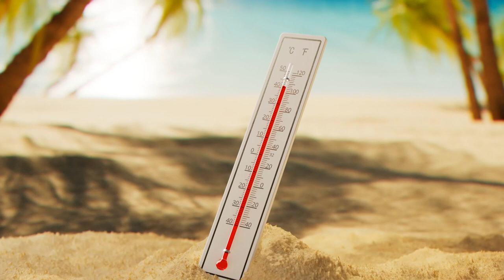الحج بدون نوبات الصرع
✅ سيطر على الصرع وإحجز استشارة مباشرة مع د. عمر دنون عبر الفيديو عن طريق هذا الرابط:
الاستشارة متوفرة فقط لعمر ١٦ سنة واكثر.

اذا كنت تسكن في امريكا فيمكن التواصل مع المستشفى مباشرة لحجز موعد معاينة شخصية في المستشفى مع الدكتور عمر دنون. التفاصيل في هذا الموقع.

شكرا لكم!